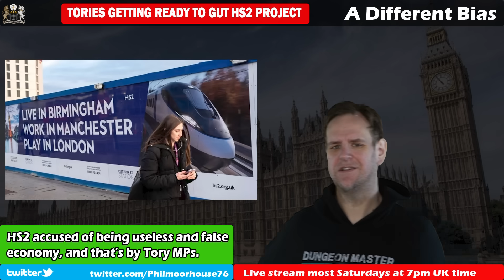Tory Waste: HS2 Rail Project a Failure on All Measures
The government's flagship levelling up project, HS2, was always controversial, but now that the Tories are getting ready to announce that it will not ever be completed, it now represents a failure on all counts. It is damaging natural habitats, it is costing a fortune, and it won't even meet its stated objectives.